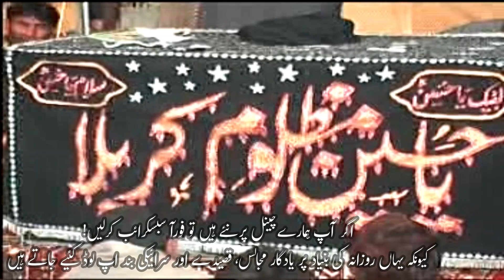Haji Nasir Abbas of Notak Shabeeh e Zuljinah Yadgar Majlis at Shah Shams Multan